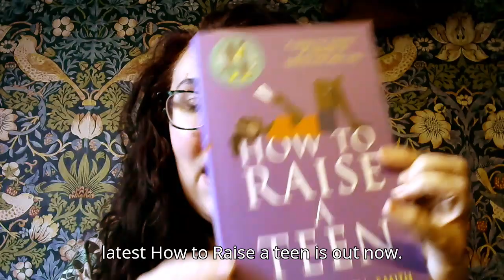How do you make your teen listen to you and do what you ask?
Join Sarah Ockwell-Smith, mother of 4 and author of 'How to Raise a Teen', as she discusses how to communicate better with teens so that they are more likely to do what you ask of them, and talk to you about how they're feeling.